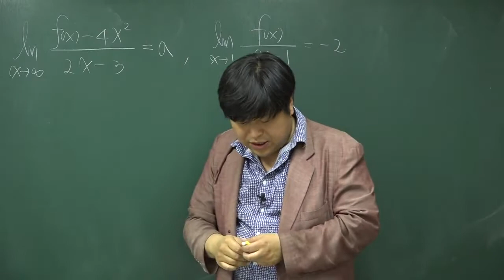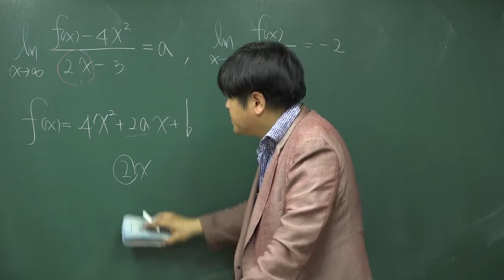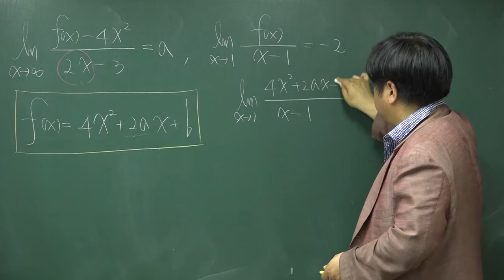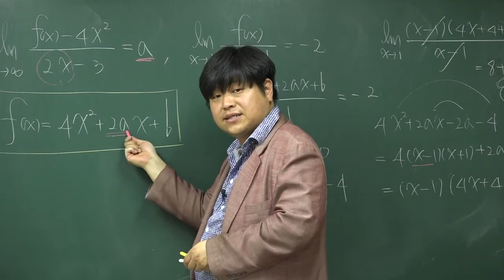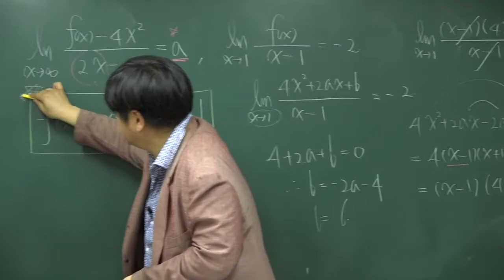[개정 쎈 수학2 01 함수의 극한] B14 103